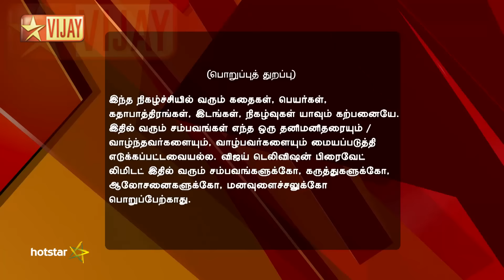En Anbu Thangaikku 07/19/16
Meera Feels Content! An injured Ranveer does not heed Ratna and Meera's advice and goes to the field to work. Later, Meera feels content on overhearing Kousalya and Ranveer's conversation. Pandi disguises himself and irritates Meera at the movie theatre.